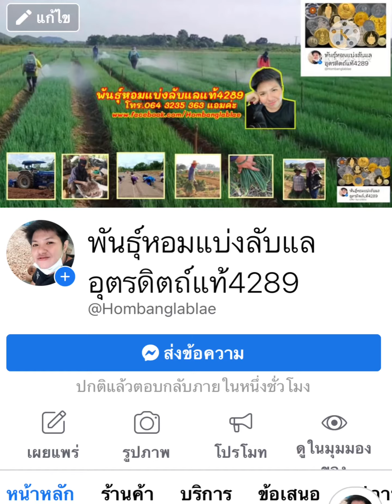🚛🎉(1/3/2565)มีนาแล้ว เราจะมีตังค์กันเยอะๆนะคะ คุณลูกค้าข๋าา @พันธุ์หอมแบ่งลับแลแท้💯